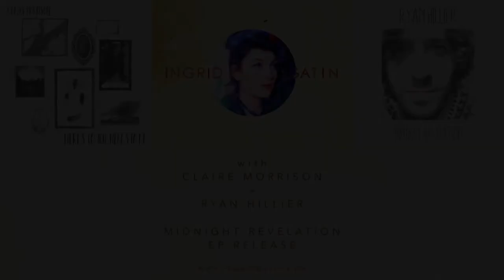Claire Morrison | Ingrid Gatin | Ryan Hillier - Eastern Canadian Tour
Check for details on the Eastern Canadian Tour - footage from the first stop in Moncton, NB at Harry's Pizza & Cafe - filmed by Evar Simon